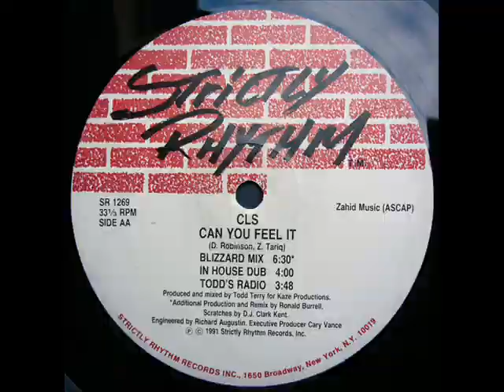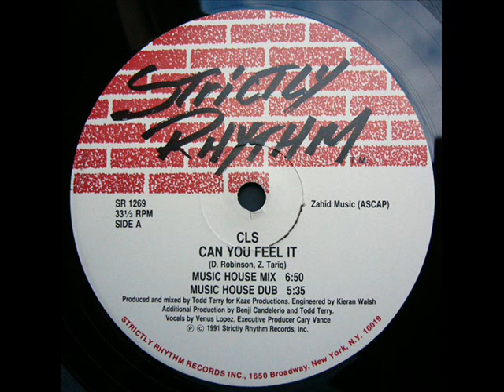CLS Can You Feel It Music House Dub